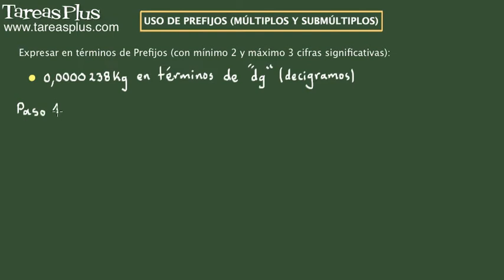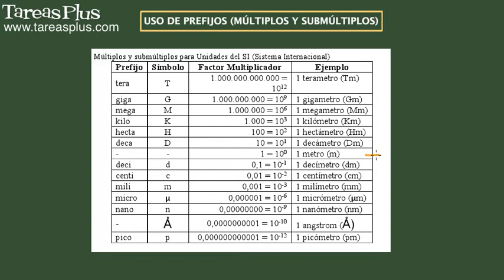Uso de prefijos (múltiplos y submúltiplos en física). Ejercicio 1 de 15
Serie de problemas de física clásica sobre el uso de prefijos en cantidades físicas (múltiplos y submúltiplos). Problema número 1 de 15 ejercicios propuestos